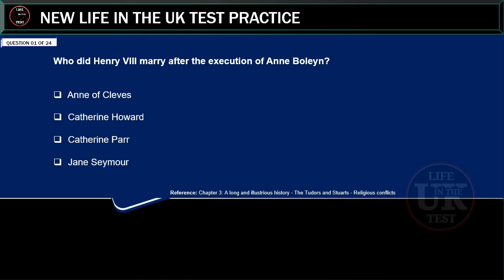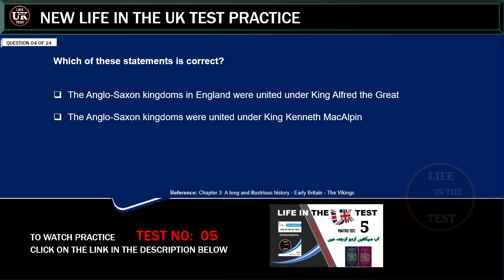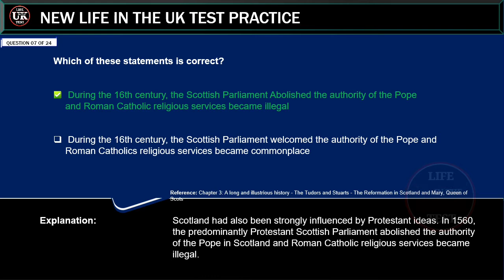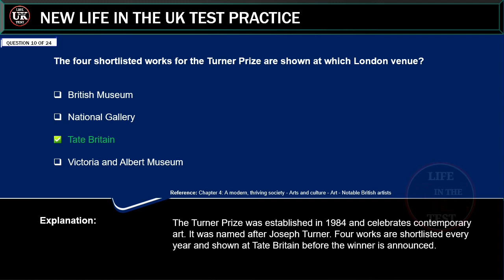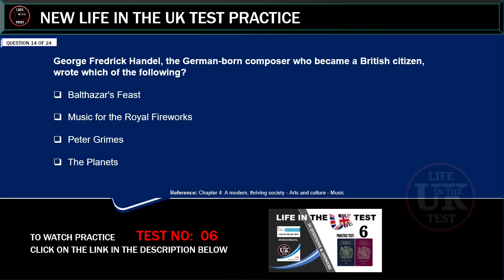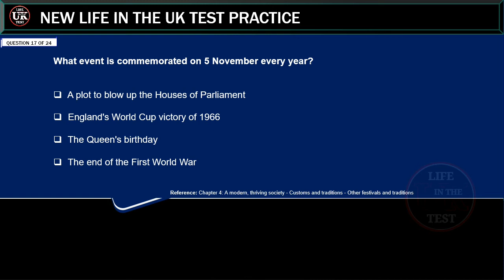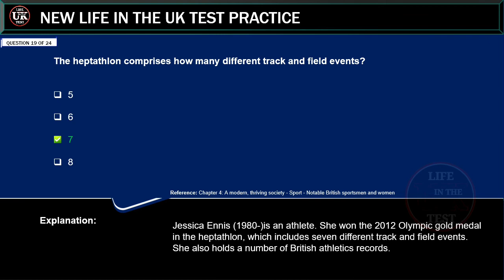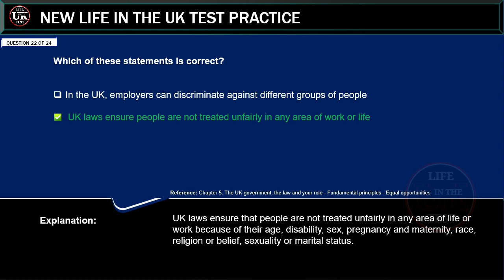New life in the UK PracticeTest 2021, revision, 3rd edition, pass first time,Test number 20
many thanks

Part 2

DRIVING VIDEOS Mix

TOPICS ABOUT ROAD SIGNS

Other Topics